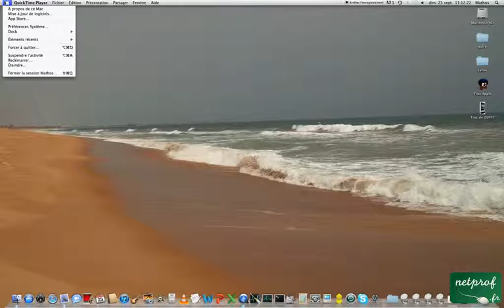Changer le Dock de place